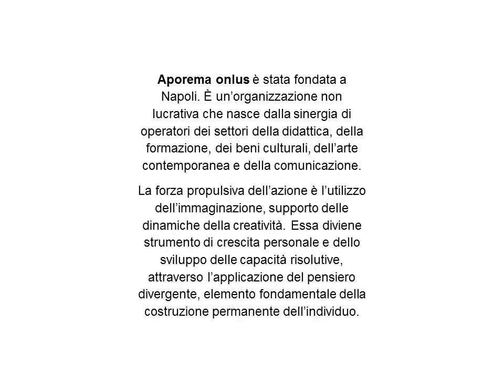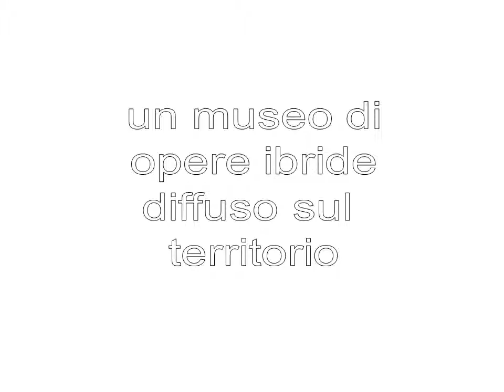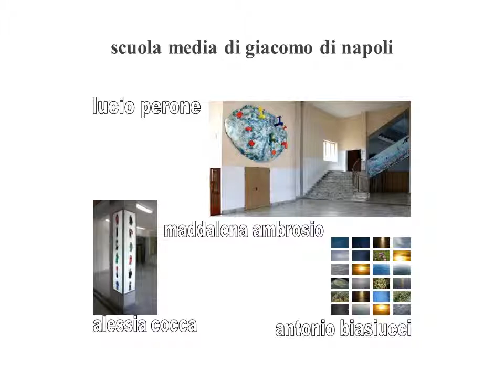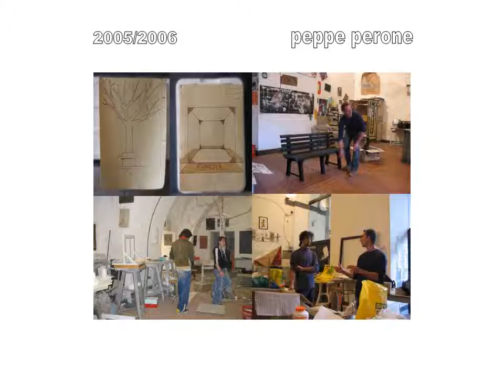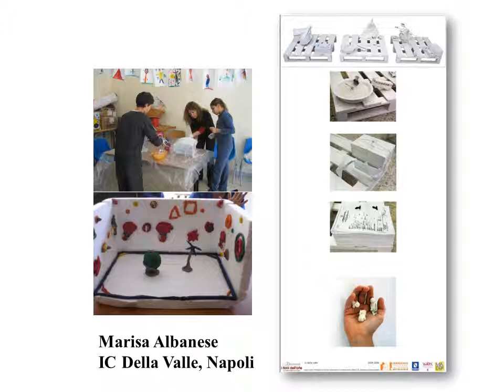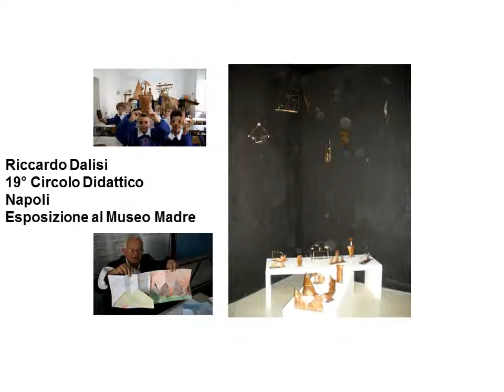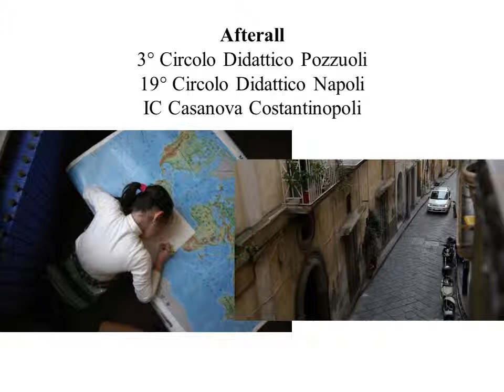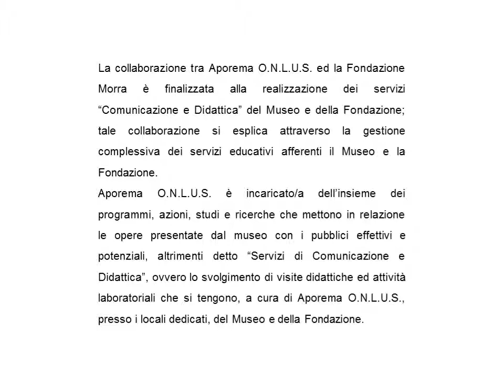aporema onlus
panoramica dei progetti di aporema onlus, con locatione, scuole, artisti ed opere.
dal 1998 ad oggi.